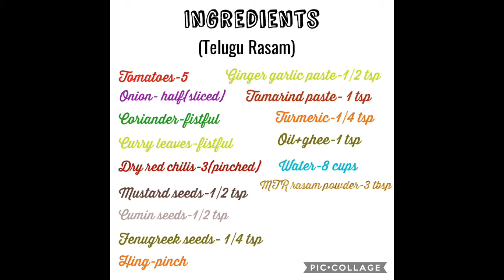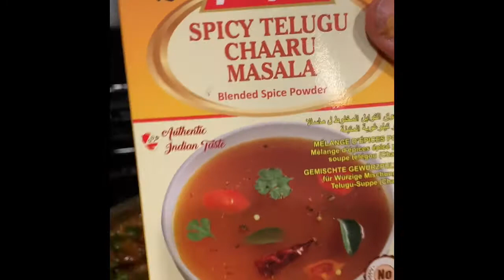Telugu Tomato Rasam